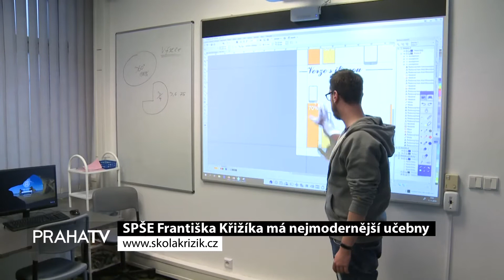Prezentační video VOŠ a SPŠE Františka Křižíka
Prezentační video školy VOŠ a SPŠE Františka Křižíka.
Podívejte se, jaké moderní zázemí nabízíme našim studentům a co vše u nás můžete studovat!